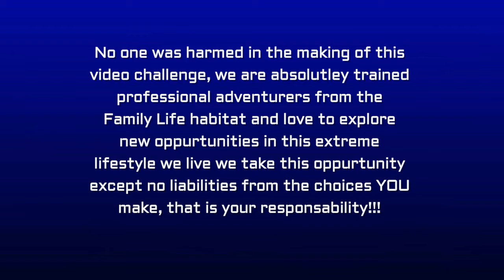Can they drink a gallon of milk??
Food challenge week starts with a tough one...gallon of milk in an hour, can they do it?? well lets find out in this hilarious speedy challenge!!!